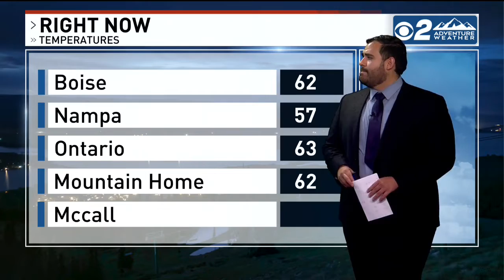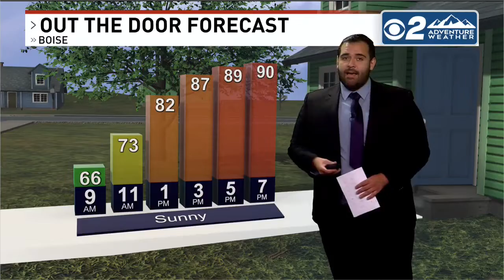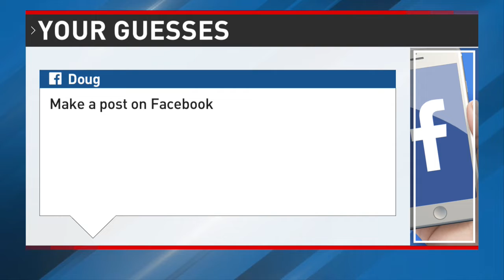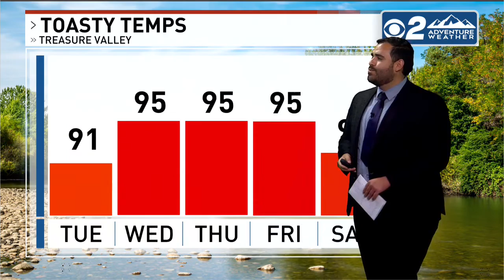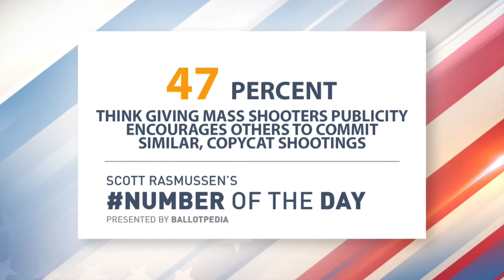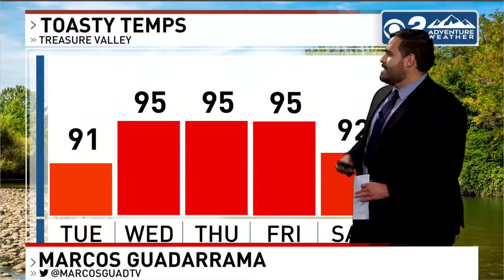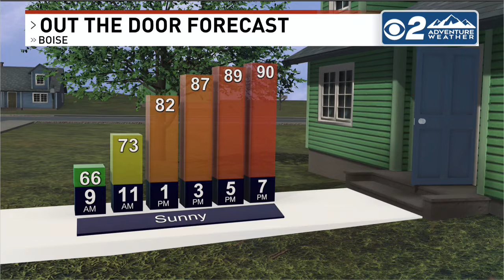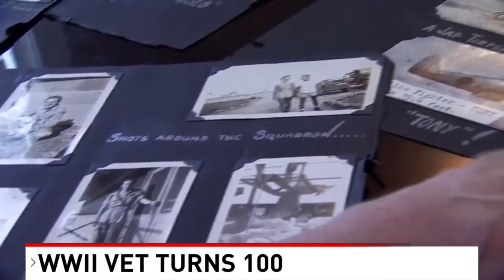CBS This Morning Boise Newscast 7/5/22